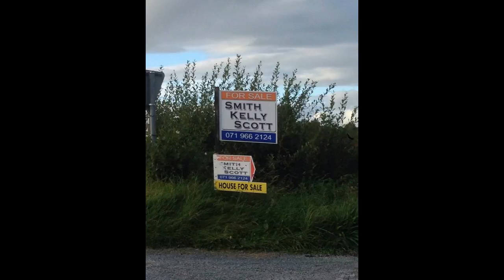Scrabbagh, Kilmore, Co Roscommon House for sale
Superior 3 bedroom detached bungalow in a rural setting c. 10kms from the well renowned town of Carrick on Shannon. The property which is on an elevated site, boasts panoramic countryside and lake views. It has been maintained to an excellent standard and is the ideal opportunity for a first time family home, holiday letting or retirement retreat.

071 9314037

Drone footage by Aaron gill

Ag Drone Photography Roscommon